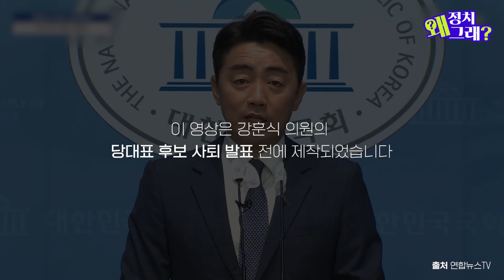'힙하고 쿨한' 정당이 대체 뭔가요? 다시 설레고 싶어서 당대표 출마했다는 강훈식 의원 (근데 사퇴함) [정치왜그래? 번외편]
‘정치왜그래?’에 두 번째 손님이 왔습니다. 8월28일 치러질 더불어민주당(민주당)의 전당대회에서 당대표 후보로 출마한 강훈식 의원입니다. 대중에게는 아직 이름이 생소한, 충남 아산을 지역구로 둔 강 의원이 예비경선(컷오프)을 통과한 것만으로 큰 주목을 받았죠. 그런데 ‘민주당을 다시 가슴 뛰는 정당으로 만들겠다’며 출사표를 던진 그가 8월15일 돌연 후보직을 사퇴했습니다. 사퇴 의사를 밝히기 사흘 전, 강훈식 의원은 시사IN과 만났습니다. 당대표 출마를 결심한 이유는 무엇인지, 앞으로 만들고 싶은 민주당은 어떤 모습인지 등 허심탄회한 이야기를 나눴는데요. "두 분 중 누가 당 대표가 되더라도 가슴 뛰는 민주당을 만들 수 있게 가장 낮은 곳에서 헌신적으로 돕겠다"고 말하며 당권 도전을 포기한 강 의원의 진심 어린 고민은 무엇이었을까요?

*이 영상은 8월12일에 녹화됐습니다.

시사IN이 만드는 정치 라이브쇼
‘정치왜그래❓' 매주  화요일 저녁 7시 방송❗